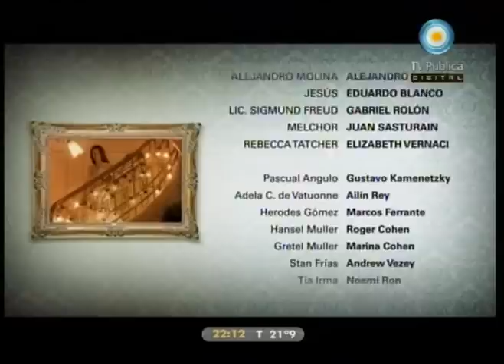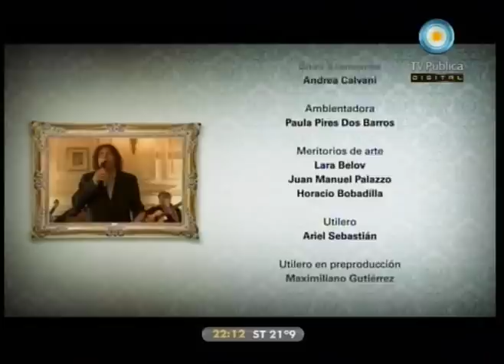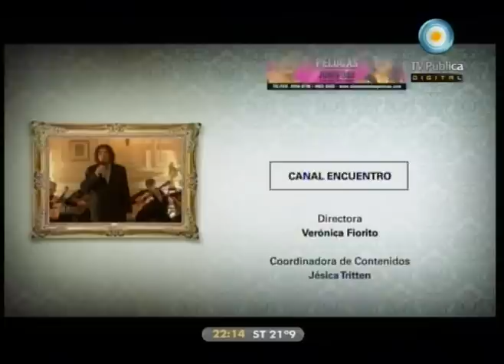Recordando el show de Alejandro Molina - Juventud - 12-11-11 (2 de 2)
Compartimos el octavo capítulo de "Recordando el show de Alejandro Molina", ciclo creado por Juan José Campanella y protagonizado por Alejandro Dolina, que intenta desentrañar ¿por qué un programa tan extraordinario de la televisión argentina terminó como terminó?; ¿por qué Molina se precipitó en el abismo?; ¿fue por culpa de una mujer?; ¿fue la consecuencia de una vida de placeres y desenfrenos?; ¿fue víctima de una conspiración?. Preguntas que serán respondidas a lo largo de este ciclo que parodia los géneros documentales y de ficción, en clave de humor.